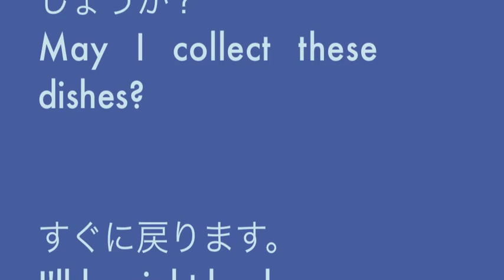デザートはいかがですか。 英語で